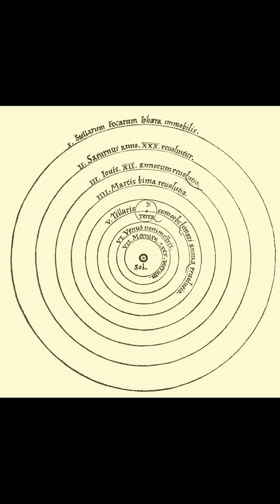Thomas S. Kuhn was born on this dat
Thomas Samuel Kuhn, American philosopher of science, was born on this day July 18, 1922. In his 1962 book The Structure of Scientific Revolutions, he made several claims concerning the progress of scientific knowledge: that scientific fields undergo periodic "paradigm shifts" rather than solely progressing in a linear and continuous way, and that these paradigm shifts open up new approaches to understanding what scientists would never have considered valid before; and that the notion of scientific truth, at any given moment, cannot be established solely by objective criteria but is defined by a consensus of a scientific community. Competing paradigms are frequently incommensurable; that is, they are competing and irreconcilable accounts of reality. Thus, our comprehension of science can never rely wholly upon "objectivity" alone. Science must account for subjective perspectives as well, since all objective conclusions are ultimately founded upon the subjective conditioning/worldview of its researchers and participants.